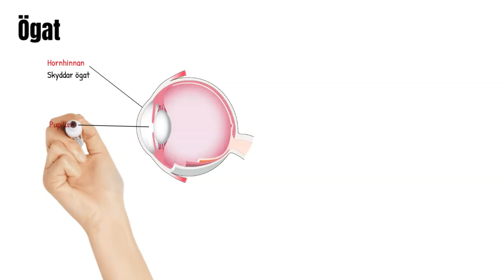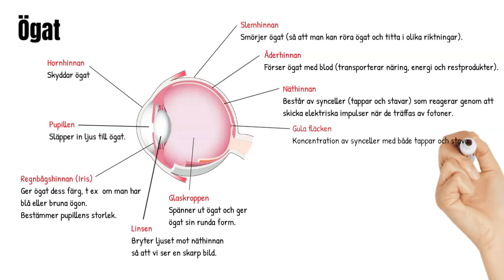Ögat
Beskriver ögats anatomi.
Filmen skapad som ett komplement till undervisningen i fysik på högstadiet.